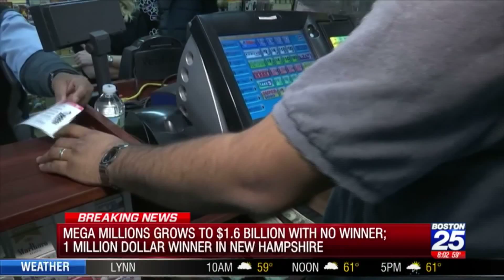hh oct 2018